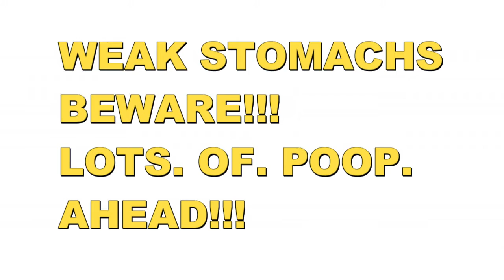POOP EVERYWHERE! (11/17/15 - Day 58)